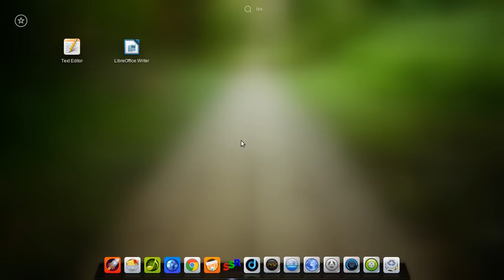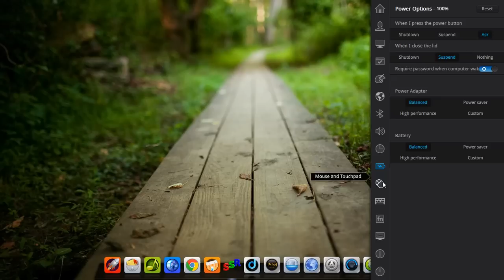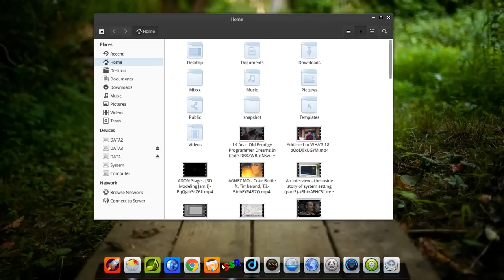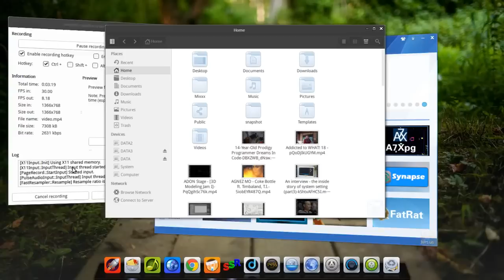Deepin 2014 Alpha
Mencoba distro baru Deepin, dengan DE : DDE 2.0.

Masih dalam versi Alpha, menurut developernya 15 Juni 2014 ini akan rilis versi Finalnya.

Deepin 2014 Beta is released!